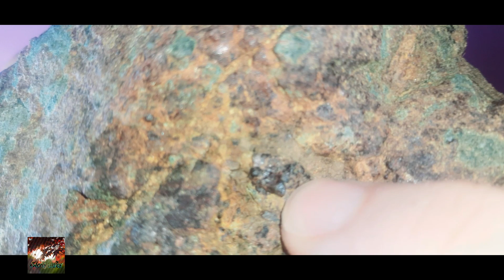الزبرجد والزمرد والالماندين غرانيت الالوفين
حجرالزمرد وحجر الزبرجد من عائلة واحدة وهي الالوفين يوجد بكثرة في المناطق البركانية ويوجد الالوفين ايضا في النيازك ويأتي مصاحب لحجر الغرانيت الالماندين متابع مفيدة انشاء الله olivine  peirdot emerald Almandine granite